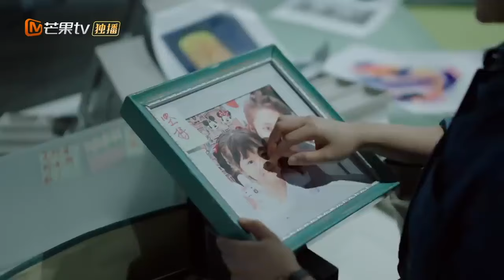【CLIPS】She runs into the night |Please Be My Family|Xie Binbin, ZhengQiuhong|MantgoTVPhilippines